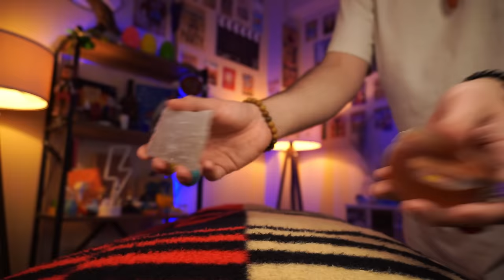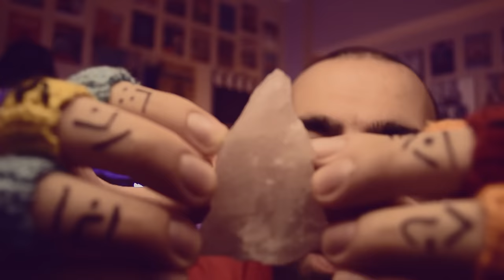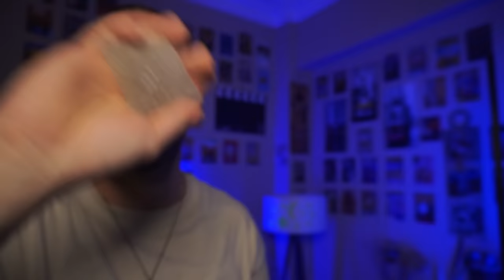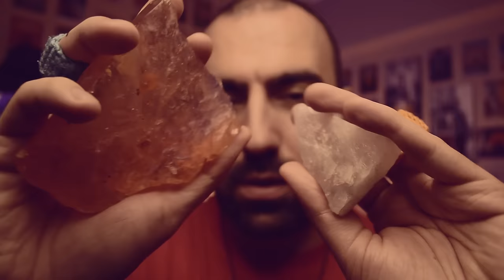ASMR Reiki crystal healing for chakra balancing with sleep music & delta waves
Today I have prepared a special compilation reiki ASMR session for you. I combined crystal healing moments from my past sessions to balance your chakras and relax you with delta waves and healing sleep music.

Chakra balancing involves the idea that these energy centers can become blocked or unbalanced, leading to physical or emotional issues. The goal of chakra balancing is to restore harmony and balance to the energy flow within the body. This can be achieved through various practices, including meditation, yoga, visualization, breathwork, and the use of crystals or essential oils.

I tried to compile all the scenes where I used crystals in my old videos in this video for you. This way, you will have all the time you need to heal and balance your chakras. By the way, this will be the first compilation video on my Tabu Tunes channel. If you like this kind of content, I can make more in the future.

I found most of the reiki stones and crystals I use in my sessions from nature. Since I live on a peninsula, it is no surprise that I find such precious stones and crystals from the beach and the sea. And using them in my videos is a wonderful and special experience for me. I also believe that it radiates a more effective and natural energy and has a more peaceful effect on you. Just knowing this must already make you happy.

To say it again, I wanted to share a compilation video for you today. And I chose crystal healing, delta waves and sleep music as the main trigger. I hope you like it!

Notice: The following video includes ASMR (Autonomous Sensory Meridian Response) material, intended to evoke feelings of relaxation or tingling in certain viewers.

Kindly note that I am neither a Reiki expert nor a healer, and my expertise does not extend to healthcare. As such, please be aware that this video is in no way a substitute for medical treatment or professional therapy.